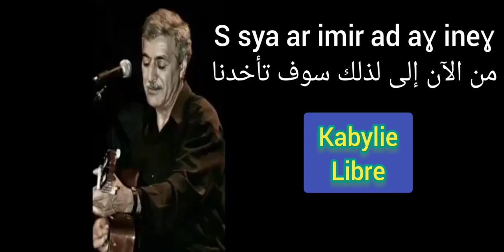Ferhat Mehenni - Assif yečča-yi مترجمة للعربية